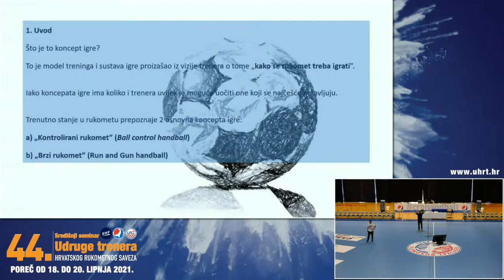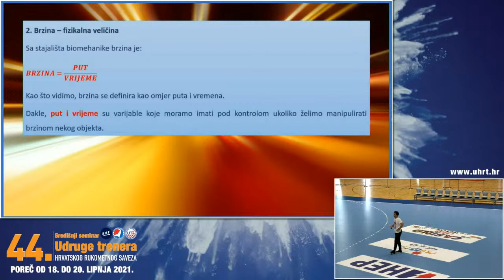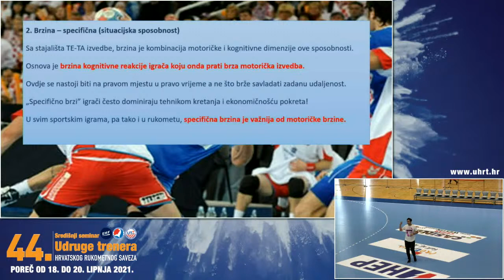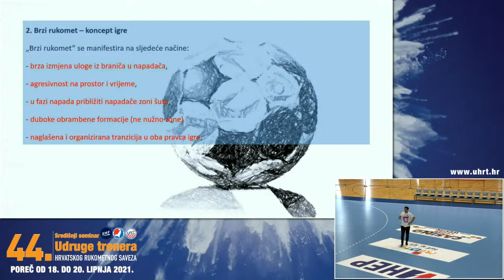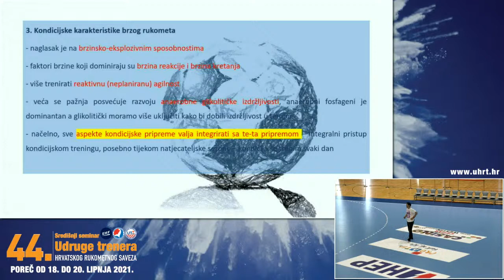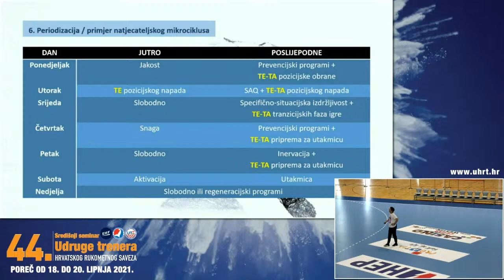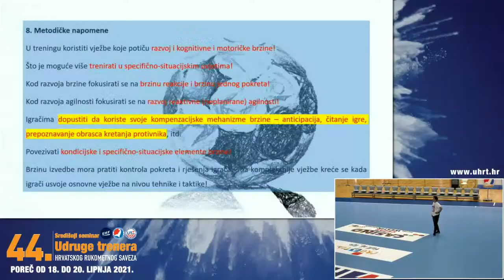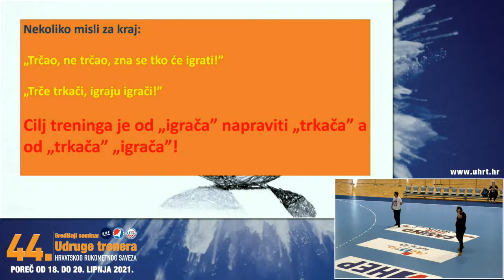Vlado Šola i Nikola Foretić | 44. Središnjeg seminara Udruge trenera HRS-a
Brzi rukomet kao koncept igre
Predavaci: Vlado Šola i Nikola Foretic